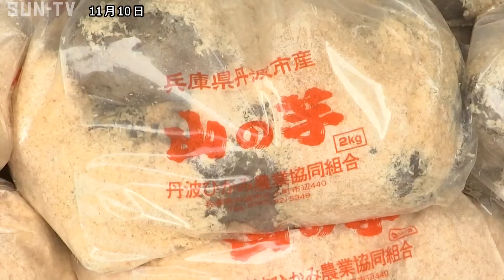特産品「山の芋」収穫始まる 丹波地域で秋の味覚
兵庫県丹波市では特産品の「山の芋」がシーズンを迎え、各地に向けた出荷が始まりました。

秋が深まり、昼と夜の寒暖差が大きくなると丹波地域では「山の芋」の収穫が始まります。
丹波地域特有の粘土質の土壌と霧が多い気候は「山の芋」の栽培に適していて、出来の良いものならば店頭価格で1キロ1900円ほどで販売されます。

すりおろすと特有の粘りでその粘りはナガイモの5倍もあると人気です。
70人の農家がおよそ8．5ヘクタールの農地で栽培している山の芋は、集荷場に運ばれ、大きさや重さ別に選別されます。
2020年も丸くて良質に育ち、収穫高も例年通り70トンを見込んでいるということです。

山の芋の収穫は11月下旬まで続き、全国に向け贈答品として出荷されるほか、地元の直売所でも販売されます。

‹放送時間›
平日11:55、15:00、4時！キャッチ内、21:27
土曜13:00、17:30、21:24
日曜18:00